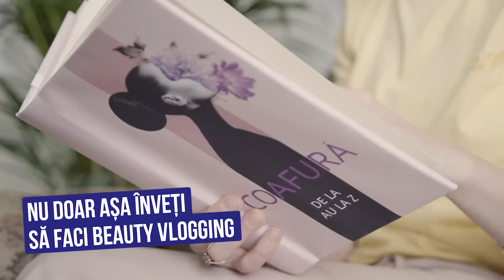Hai să înveți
La Universitatea Româno-Americană, teoria fără practică nu funcționează. Nu te înscrii la facultate doar pentru diplomă, ci pentru a învăța lucruri cu adevărat utile pentru cariera pe care ți-ai propus să o urmezi. Iată de ce tu îți alegi specializarea care ți se potrivește, iar noi te susținem să devii exact specialistul care ți-ai dorit de mic să fii. Și stai liniștit, e OK să nu-ți iasă din prima. Trebuie să faci ca să înveți cum se face, chiar dacă uneori dai cu fail.

At Romanian-American University, theory and practice work hand in hand. When pursuing higher education, your goal should be to learn useful things that will shape the path to your future career, not to frame your diploma on a wall. That’s why, after you choose your field, we strongly support your academic journey so that in the end, you really become the expert you’ve always wanted to be. Maybe you will hesitate at first, but that’s OK. You need to practice your way to getting things done right, even if you fail sometimes. Each time you go left, we’ll be there to show you how to DOITRIGHT